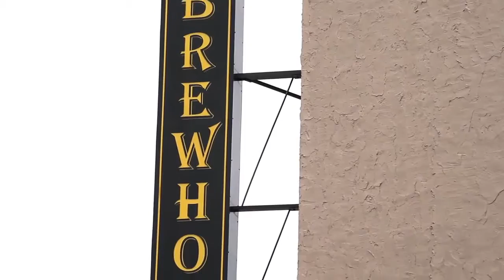chattanooga choo choo chattanooga tennessee